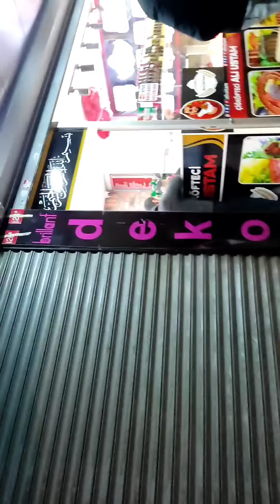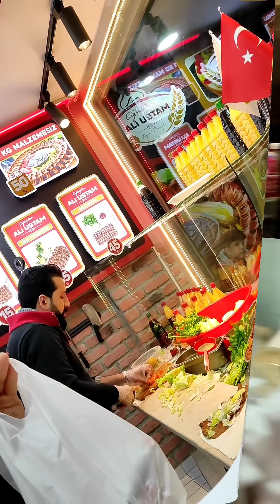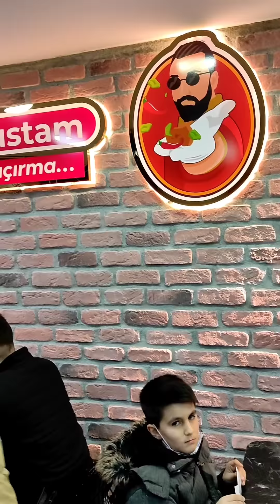Çiğköfteci Mehmet ile Ali Ustama Sürpriz Yaptık !!! 🥳😛🤣🙃